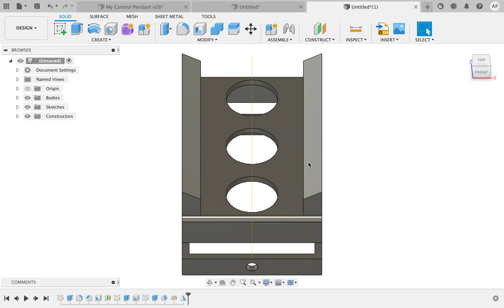P2 Linear Pattern Solid